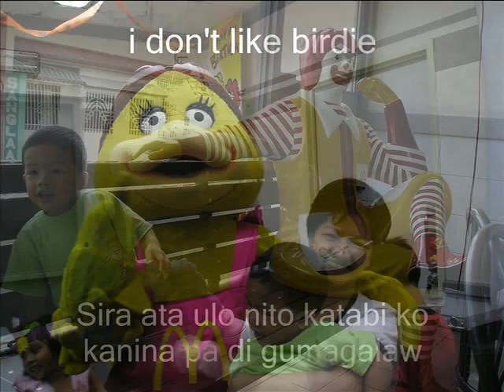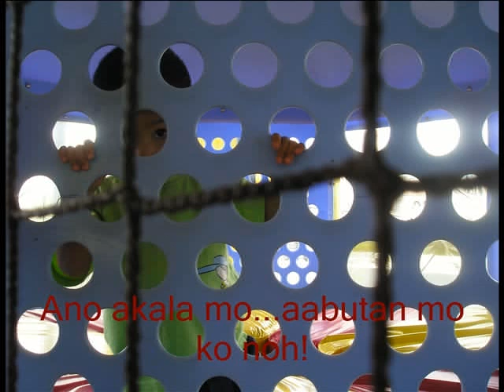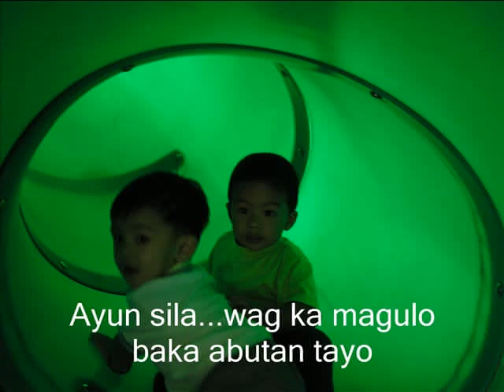Birtday @ Mcdo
Party